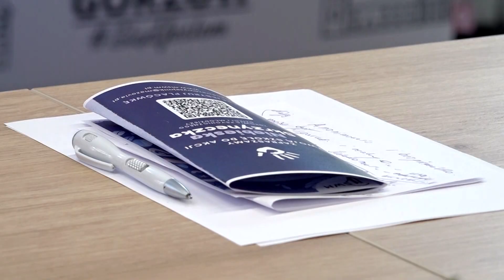Niebieska skrzyneczka zdrowia psychicznego na pomoc dzieciom i młodzieży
W gorzowskich szkołach pojawią się Niebieskie Skrzyneczki, do których uczniowie będą mogli anonimowo zgłaszać problemy swoje lub swoich kolegów. Pilotażowy projekt w Gorzowie zainaugurowała wicemarszałkini Sejmu Monika Wielichowska. W wydarzeniu wzięli udział przedstawiciele władz samorządowych, oświaty oraz parlamentarzyści. Niebieskie Skrzyneczki to odpowiedź na potrzeby uczniów. Dzięki tej inicjatywie młodzież będzie miała możliwość uzyskania wsparcia w trudnych sytuacjach.